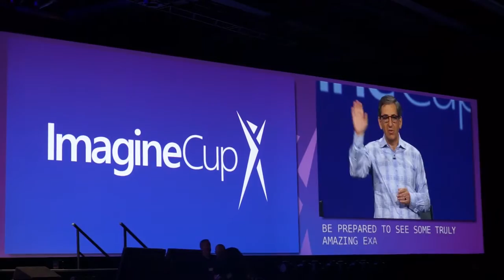[BP/IT] 2014 MS Imagine cup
2014 MS Imagine cup  '보몬(Bomon)' 팀